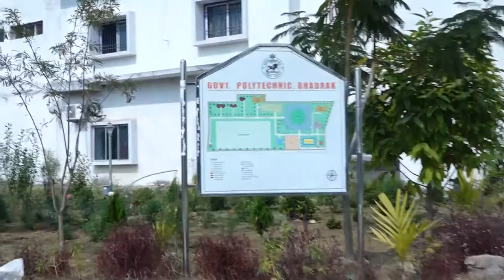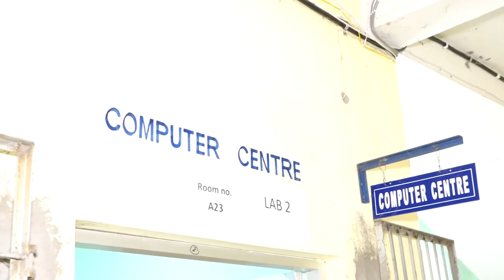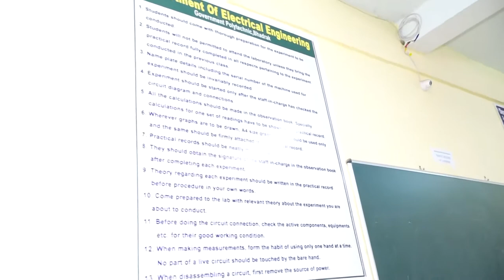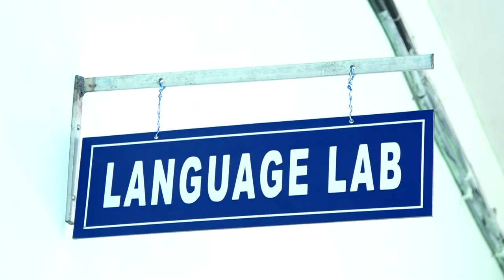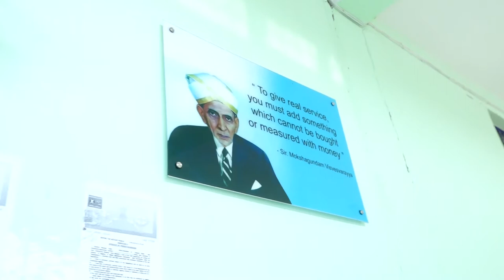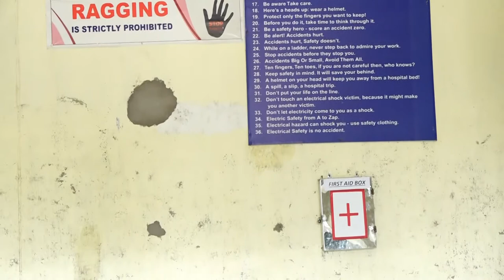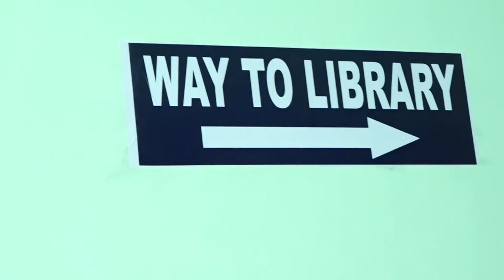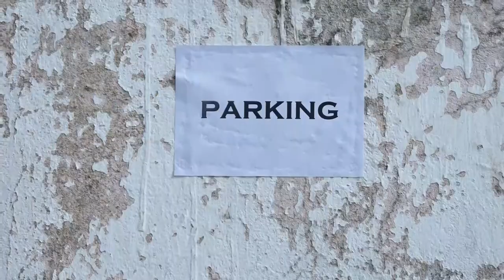Facilities of Govt. Polytechnic, Bhadrak